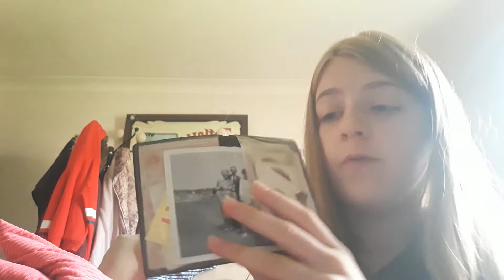Finding suspects S1 Ep3